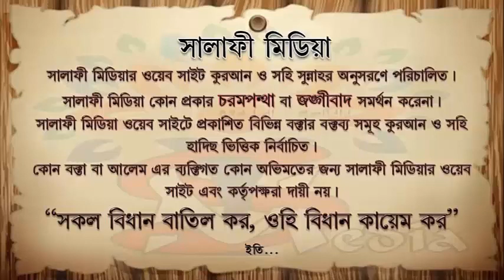বর্তমান ভারতের মুসলিমদের করণীয় ও পিতা মাতার অবাধ্যতার পরিণাম ᴴᴰ ।শাইখ মানসূর আলী মুহাম্মাদী।